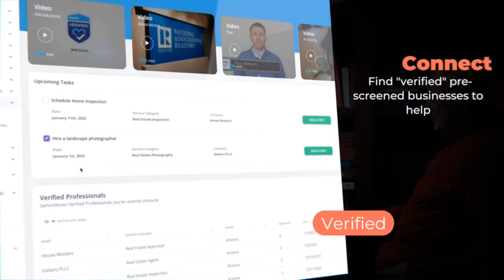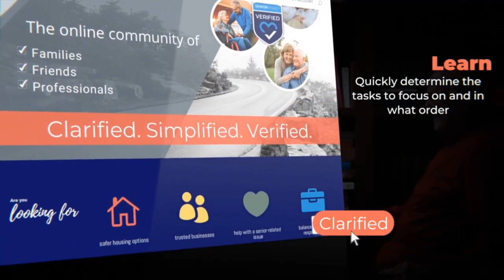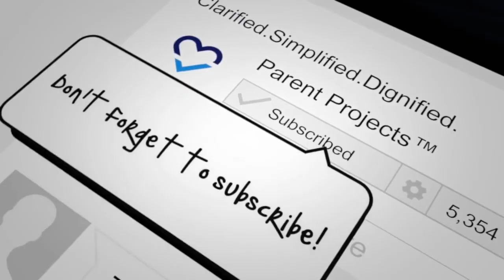Dealing with Debt | Howard Dvorkin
Howard Dvorkin is the Chairman of debt.com, and Founder of one of the most highly regarded  credit counseling companies; he's a noted debt and credit expert in the United States and has played an instrumental role in drafting both State and Federal Legislation. He is a former consultant to the Board of Directors for the Association of Credit Counseling Professionals (ACCPros) and is the past President of the Association of Independent Consumer Credit Counseling Agencies (AICCCA).

Are your parents spending too much? It may be time to sit down with them, but not at the dinner table. We discuss this and more to help you on your path of a Parent Project, on this episode of the Parent Projects Podcast. I'm Tony Siebers.

Looking for information? Parent Projects takes the stress and intimidation out of the process for families relocating an aged loved one using our educational and self-help downsizing guides found Through our "Verified" Business Network, advocates can access the pre-screened professional services they need on their terms with the financial and personal safety peace-of-mind their families deserve.

Join @ParentProjects on Twitter
Follow us at: Facebook @ParentProjects
Locals @parentprojects

00:00 - Intro
01:14 - Introduction to Howard Dvorkin
02:40 - Retirement Capital of the Country
04:54 - Does Debt Matter? And Why?
12:01 - Conversation About Money with Your Parents
20:42 - debt.com Ad
21:12 - Involving or Delegating Family Members with Parents Finances
26:10 - Are You in a Position to Help?
30:19 - Closing Remarks
30:41 - Outro